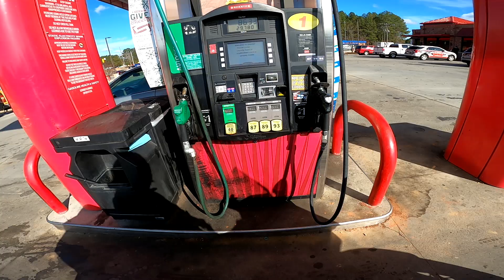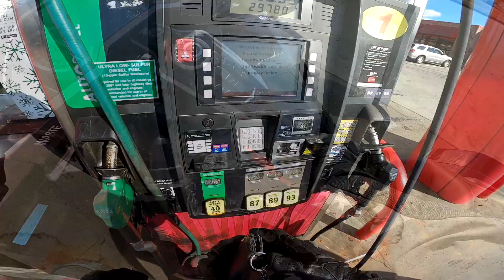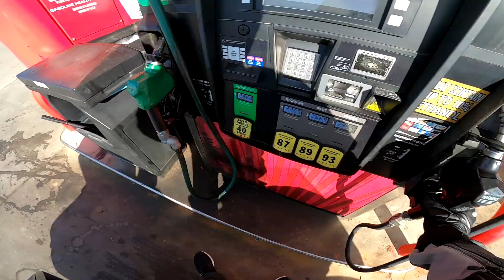Random-Topic Retake Ride on a Monday Morning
My Monday B-S continued, and I had to go home to retrieve my bag. On the second ride in to work, I recorded another vlog--a happier one!

Motovlogging setup: Arai Corsair X helmet, GoPro Hero 7 Black, Sena 10C, and edited with Vegas Movie Studio 16.
Usual gear: Klim Badlands Pro Jacket, pants, and Dainese X-Strike or Held Airstream II gloves.
Boots: Icon 1000 HP Elsinore or Daytona GTX
Doo-rag and heat management underwears: Heat Out
Bike: 2019 Honda Gold Wing Tour DCT with an OEM backrest, Rivco Highway Pegs, and TackForm Phone mount.